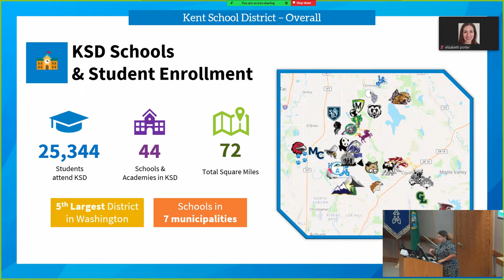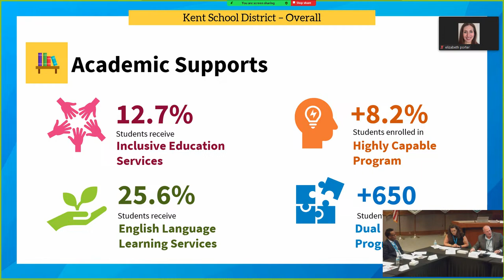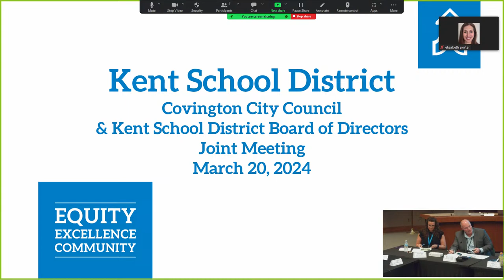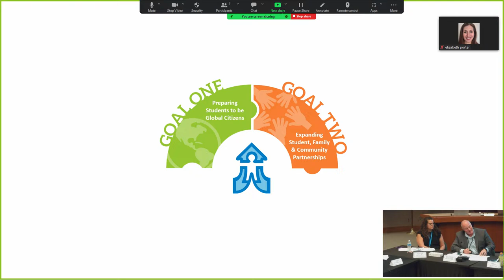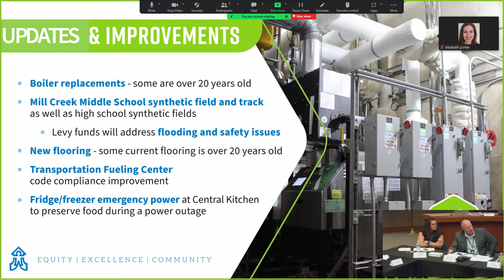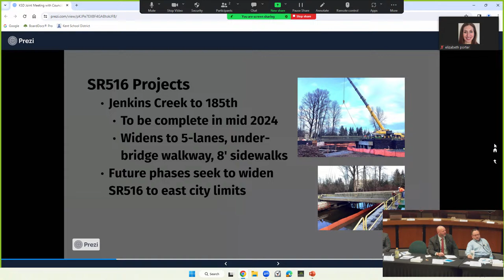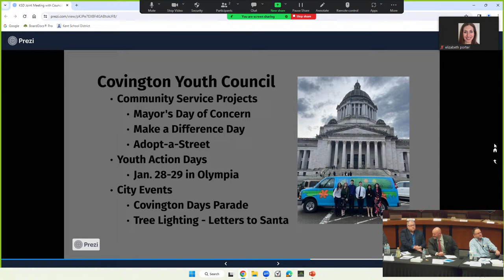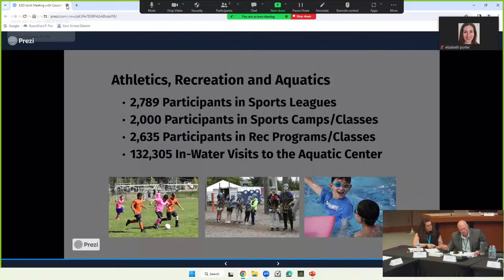Special Meeting - Joint Meeting with KSD Board of Directors and Covington City Council - 6:00pm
The Kent School District board of directors holds regular meetings in the boardroom of the administration center located at 12033 SE 256th Street, Kent, at 7:00 p.m. on the second and fourth Wednesdays of each month. All regular meetings are open to the public.

The Kent School Board is committed to open meetings and providing the community with access to its deliberations and processes. Regular meetings are videotaped and broadcast through local cable outlet. However, because of a strict 2 hour window for local broadcasts, some meetings are not shown in their entirety. This YouTube channel archives videos of the entire meetings from opening to closing starting in September of [year].

Agendas, notes, records, and copies of written presentations are available from the superintendent's office or any school office the Monday afternoon before the meeting or online at BoardDocs.